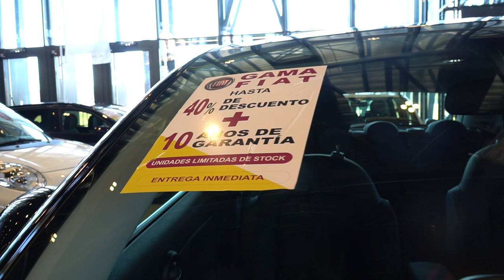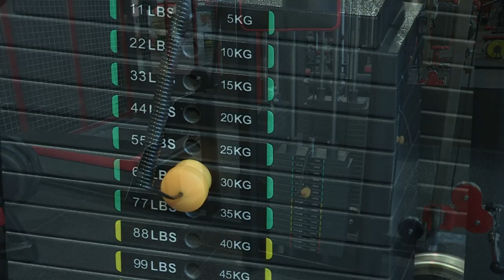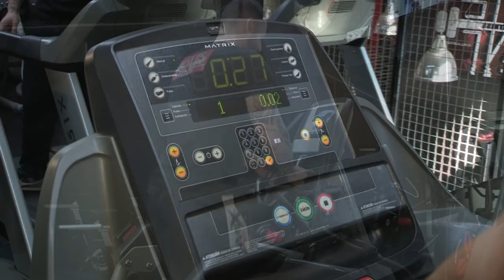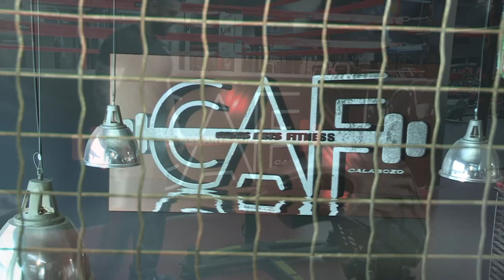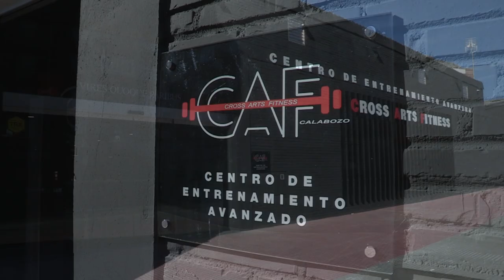TRES EN COCINA 2019 - PROGRAMA 5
En tiempo de verano apetece un plato fresco, una ensaladilla de gambas. Nos acompaña Arturo Martinez, alma de Es Radio en Leon.